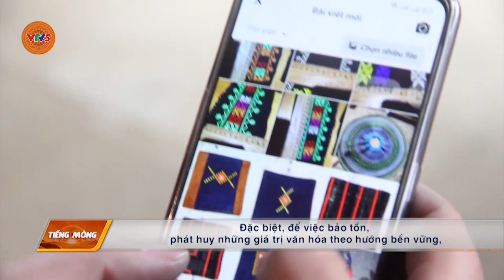[TIẾNG MÔNG] NGƯỜI MÔNG SA PA GẮN NGHỀ TRUYỀN THỐNG VỚI PHÁT TRIỂN DU LỊCH | VTV5